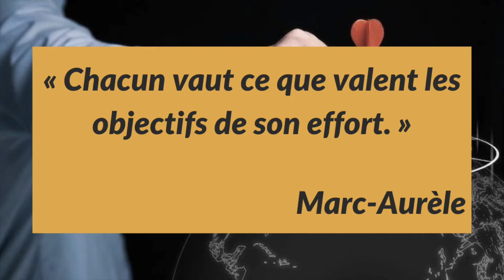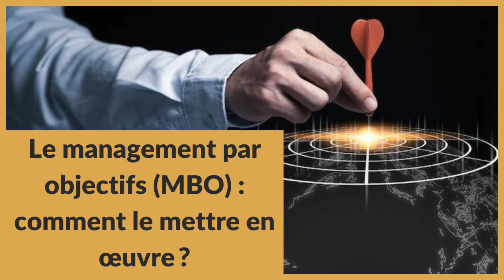Le management par objectifs MBO : comment le mettre en œuvre ?